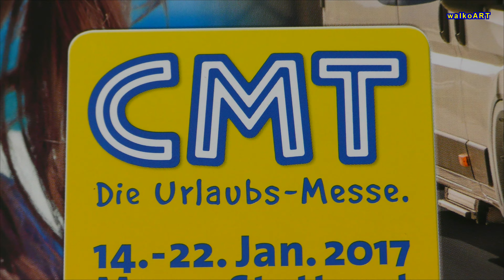CMT Messe Stuttgart 2017 - die 8 schönsten Maskottchen - the 8 most beautiful mascots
Maskottchen auf der Messe - mascots at the fair

CMT - Die Urlaubs-Messe 2017, Stuttgart (14.- 22.Januar 2017)

(gemafreie Musik - 650 - das Elektromaennchen)